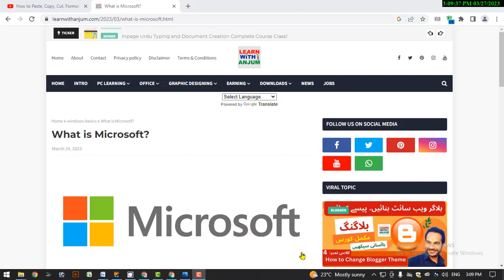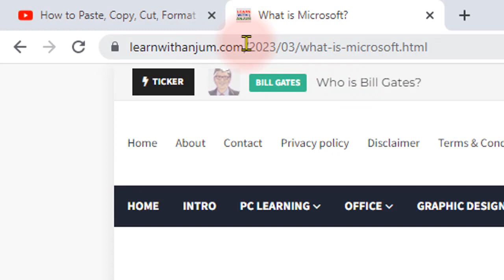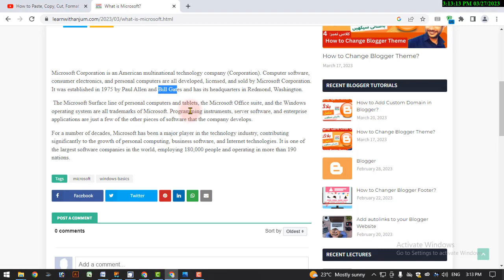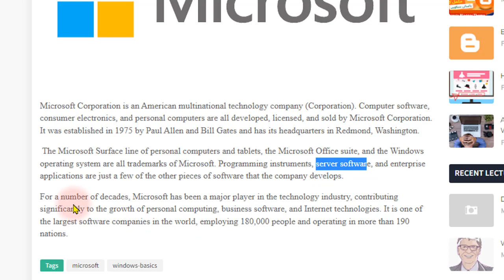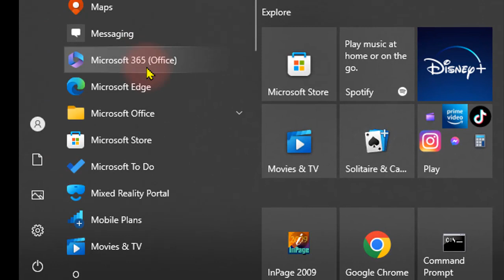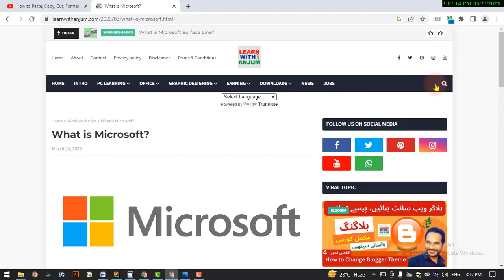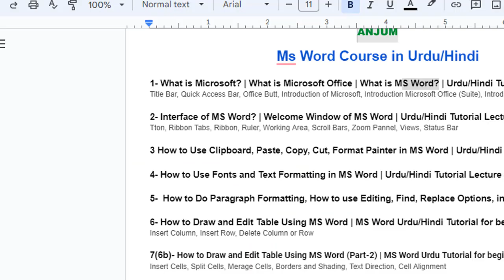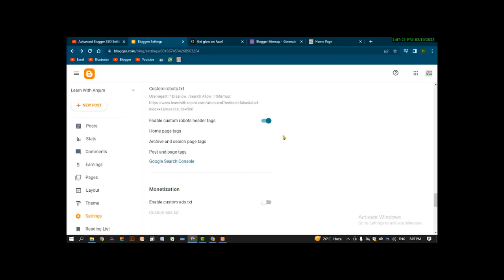What is Microsoft? | What is Microsoft Office & MS Word? | Urdu/Hindi Tutorial Lecture #1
➜ About This Video:
In this video, you will learn What is Microsoft? | What is Microsoft Office | What is MS Word? This is our Lecture # 1 of the Complete MS Word Course.

Microsoft Word is an English Word Processing software application. Microsoft Word was developed by Microsoft Corporation. It is part of the Microsoft Office suite. MS Word is one of the most widely used word-processing applications worldwide.

Microsoft Word permits clients to make and alter text records, which can incorporate various content like text, pictures, tables, outlines, and charts. It provides a variety of options for paragraph and line spacing as well as a variety of font sizes, colors, and styles to make documents more appealing to the eye and easier to read.

In general, Microsoft Word is a powerful and adaptable word-processing program that can be used for a wide range of tasks, including creating straightforward documents and more complex publications and reports. It is a popular choice for individuals and businesses due to its numerous tools and features.

microsoft surface shop
microsoft retail store
microsoft software store
microsoft company store
microsoft laptop store
microsoft business store
microsoft education store
microsoft shop usa
microsoft office store
microsoft surface store

microsoft office suite
microsoft office for mac

ms word web
ms word for mac
ms word 365
ms word for pc
mail merge in ms word
ms office buy
ms works

best computer courses in Pakistan, computer courses in Sialkot, diploma computer courses list, computer courses Lahore, computer courses in Gujranwala, list of computer courses, computer courses types,

1➜ Title: How to Paste, Copy, Cut, Format Painter & Clear Formatting Using MS Word | Lecture# 3

8 ➜ Title: How to Insert, Text Box, Word Art, Drop Cap Date and Time & Symbols Using MS Word | Lecture # 8